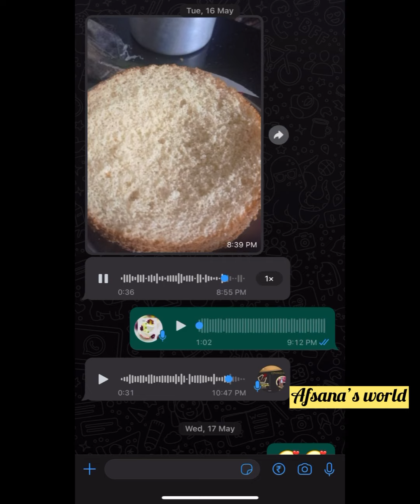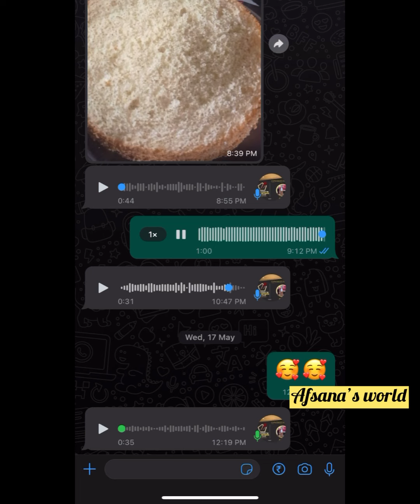Hanna molude cakinte feed back ഒന്ന് കേട്ടുനോക്കൂ # 3kg sqr Banotoffee or banoffee truffle cake#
Banotoffee or banoffee  cake